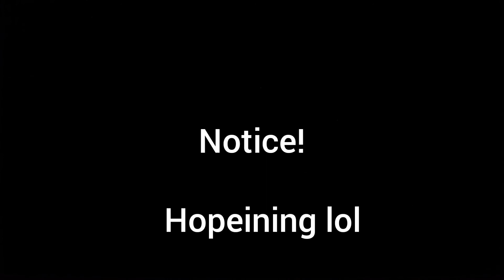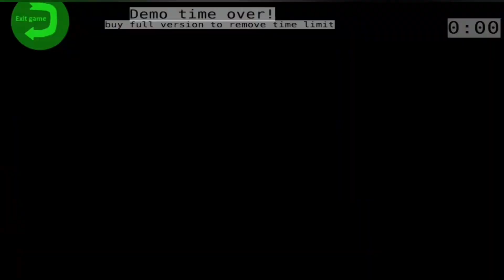3 Random Games! Ep1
Hello! Today I will be playing 3 random games. While you only get to see 2 due to one having questionable content, we hope you enjoy none the less. Please go to my solo yt where this same video among other content will be uploaded. You can find that channel in the featured channel category.

Football City